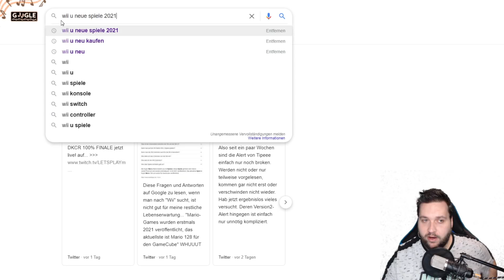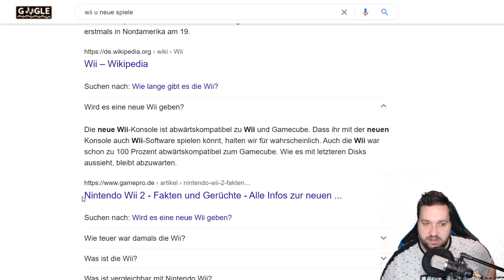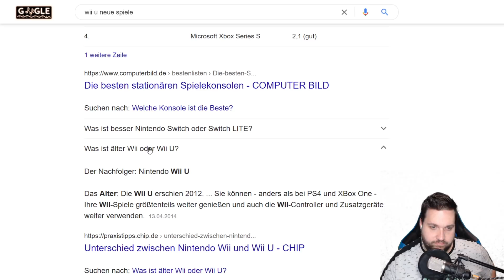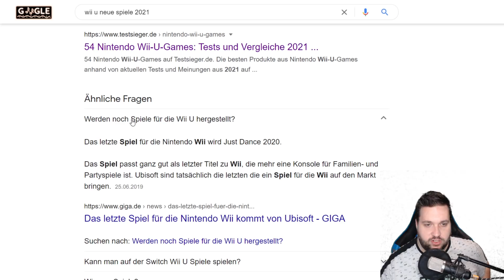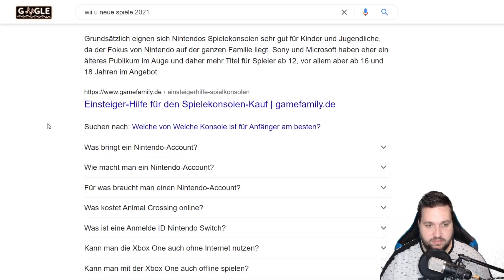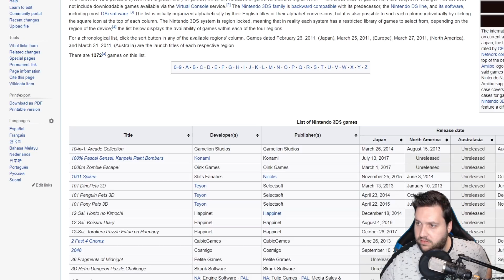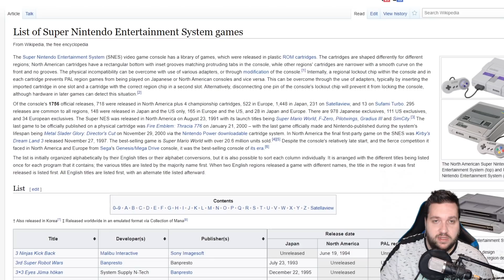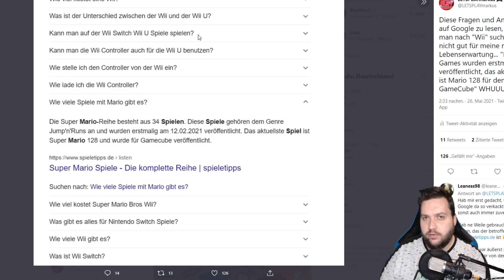Random: Nintendo-Googlefragen von unwissenden Casuals 🤦‍♂️